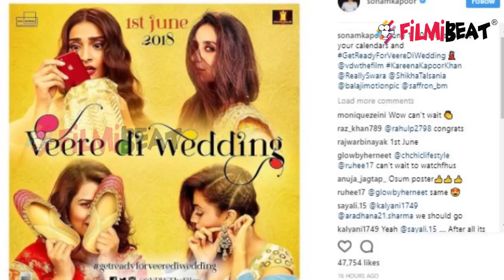Kareena Kapoor Khan & Sonam Kapoor CONFIRM Veere Di Wedding release date | FilmiBeat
Release date of Veere Di Wedding starring Kareena Kapoor Khan, Sonam Kapoor, Swara Bhaskar & Shikha Talsania is out with latest poster. As per the latest poster from the makers, film will release on June 1st,2018. The makers and the stars shared the news with a new poster. The producers of the film, Balaji Motion Pictures had announced the new release date on their official Twitter handle by tweeting, "A wedding to remember and a date that’s unforgettable! Block your calendars for Veere Di Wedding on 1st June 2018. RSVP nowww!" Watch video to know more.